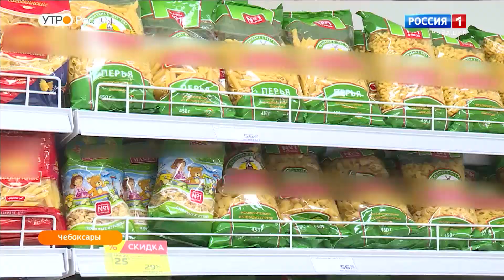Утро России. Чувашия. Выпуск 27.03.2020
Сегодня - Международный день театра. Но мастера сцены в Чувашии ушли на внеплановые каникулы из-за коронавируса. В республике перенесен традиционный
фестиваль "Узорчатый занавес". Программа "Утро Россия. Чувашия" расскажет, как переживают режим карантина республиканские театры. Так же узнаете о том, развивается ли в республике кино, какие проблемы есть у создателей фильмов в Чувашии.